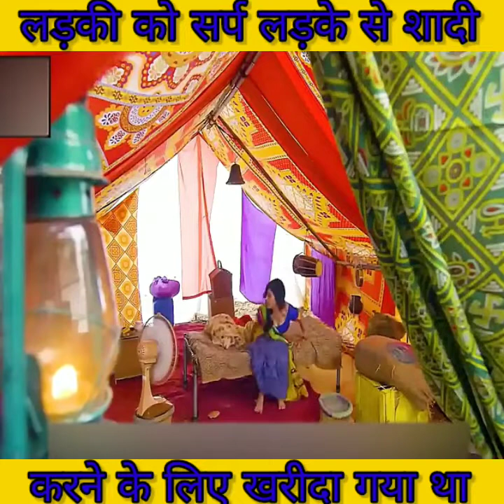लड़की को सर्प लड़के से शादी करने के लिए खरीदा गया था